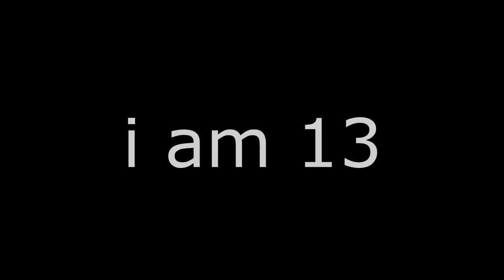YourAgeCollab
The age is here.